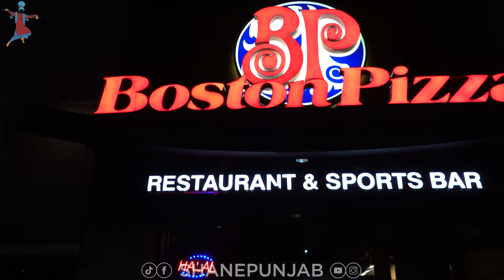Episode Twenty [PART 1] | 6ixCity Bhangra | First Place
This was the junior girls first bhangra competition in the east! They went to Toronto for the 6ixCity Bhangra Cup 2024 and brought home the 7 foot first place trophy! Come along with the Shan-E team and see how this trip went!